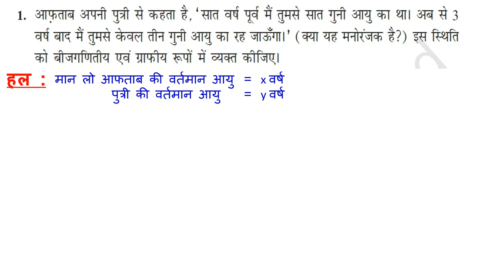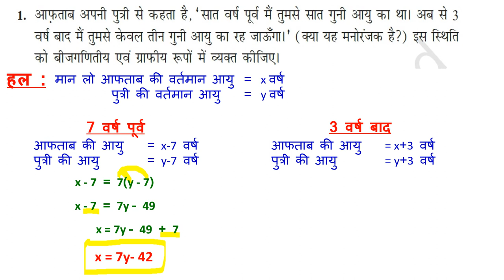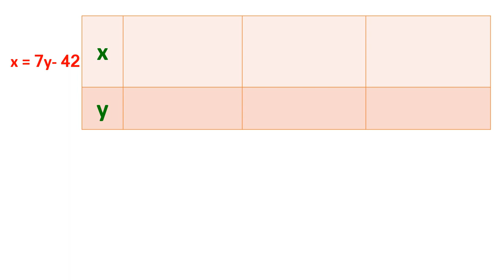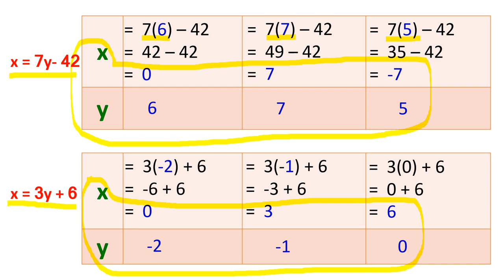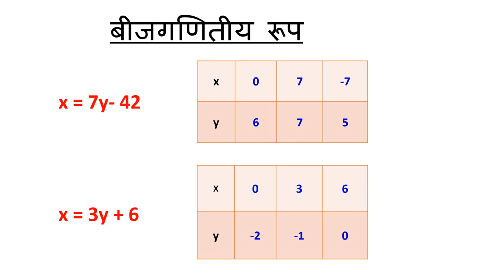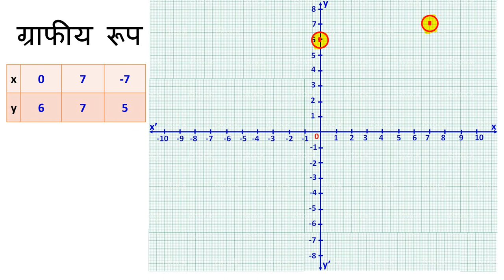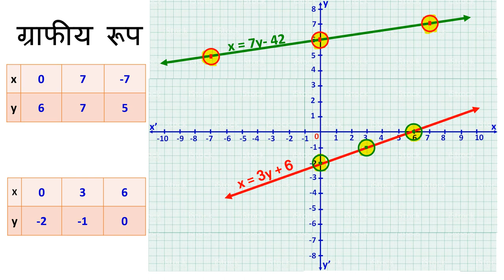CLASS 10 EX 3.1 Q1 GRAPHICAL REPRESENTATION OF LINEAR EQUATIONS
This video helps to learn about CLASS 10 EX 3.1 Q1 GRAPHICAL REPRESENTATION OF LINEAR EQUATIONS in an easy, playful and interesting manner.